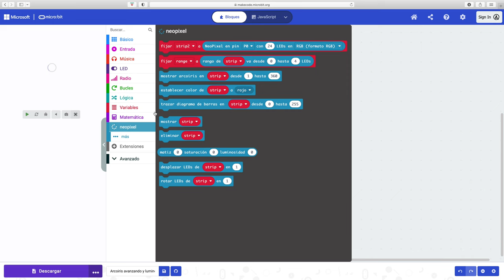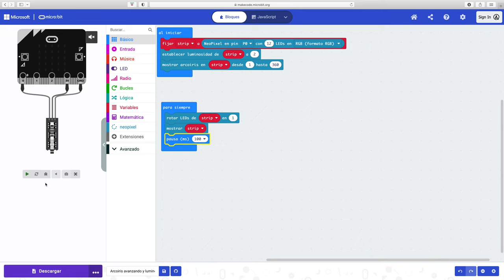Práctica 08 LEDs- Neopixel: Arcoíris avanzando y luminosidad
Programación con MakeCode for micro:bit para el control de una tira LED Neopixel. En la secuencia se muestran los colores del arcoíris, disminuyendo su luminosidad. Los LEDs van rotando su color.